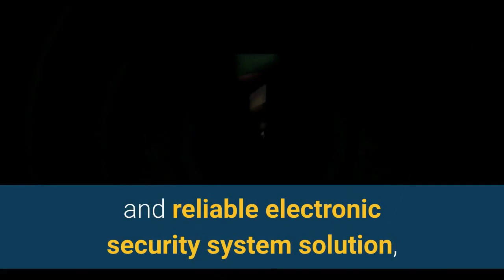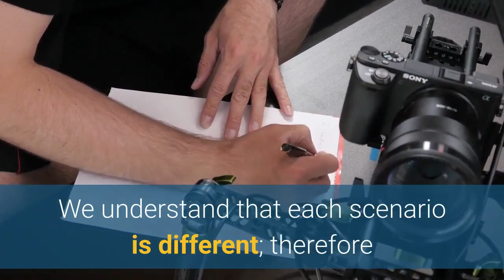Fire Alarm Systems Philadelphia | Access Control Systems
Our goal is to provide the most technologically advanced and reliable electronic security system solution, combined with old fashioned quality customer service that is available 24/7. We are proficient and master craftsmen of the products we sell, install and monitor. Our staff is factory trained for the products and services we provide.

We have the complete support for all of your security needs. We install, monitor, and service burglar alarms, fire alarms, access control systems, video surveillance systems and automation systems. We are proficient with the convergence of information technology (IT) products with existing or new networks. We only install the best of breed non-proprietary devices, components, and open platform software.

Invision Security Group is the industry leader in customized electronic security solutions and integration. We take tremendous pride in developing a strategic plan for your organization in order to successfully implement the right solution. We understand that each scenario is different; therefore Invision is committed to taking a consultative, educational approach with each and every client. During the consultation phase, we will work with you to identify your overall electronic security system needs and a detailed site risk assessment.